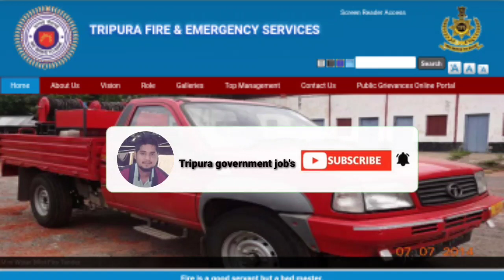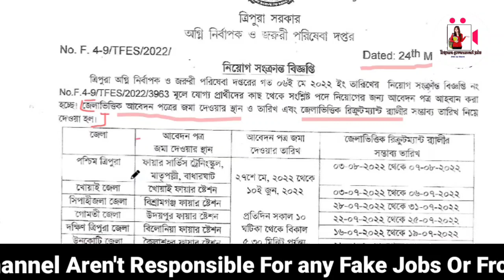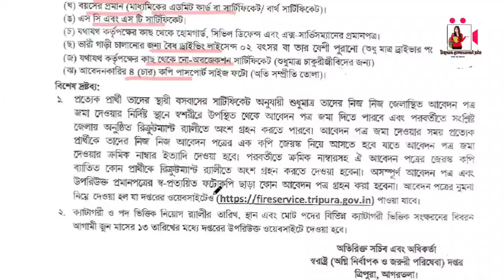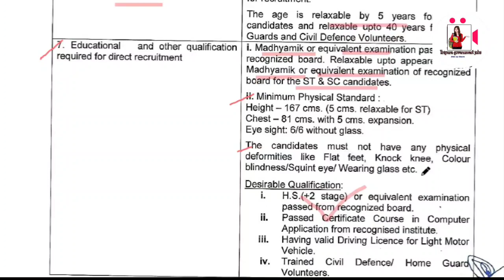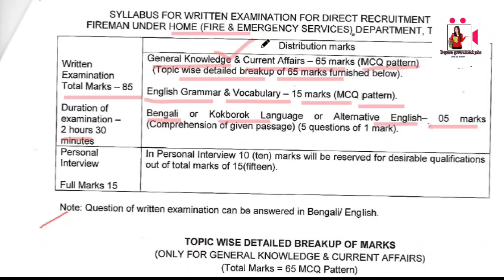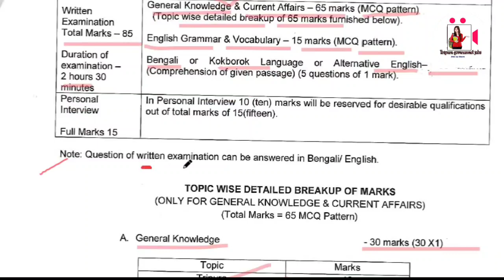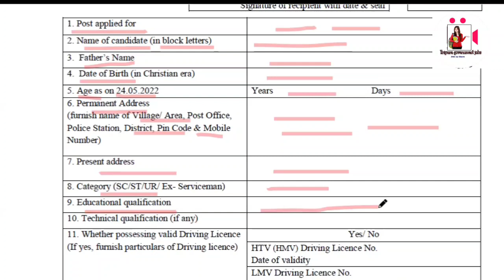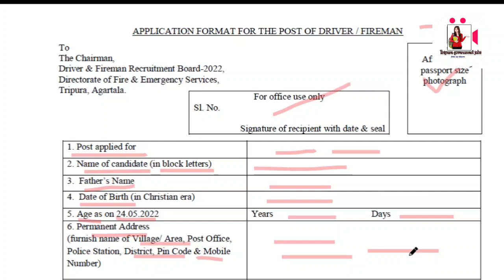ত্রিপুরা রাজ্য || Tripura Fire & Emergency Service নিয়োগ ||Complete জানুন Vacancy বিষয়ে|Apply 2022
Notification PDF :-

Tripura job
Tripura job
Job's in Tripura
Jobs Tripura
freejob alerts
executive recruiters
fresher live
fresher world
Sbi recruitment
Sbi careers
Vacancies
Vacancy jobalert
Tripura Job alert
Sarkari naukri
TPSC
Tripura police

Credit

Credit